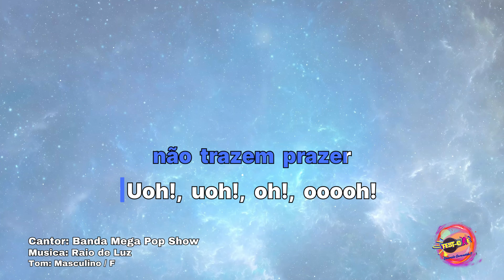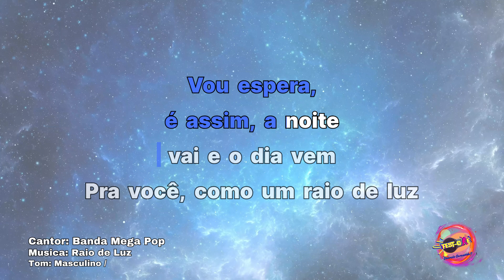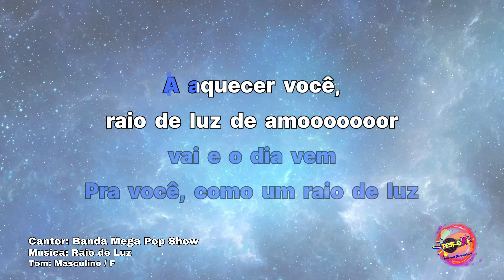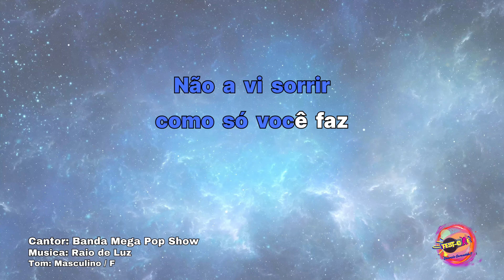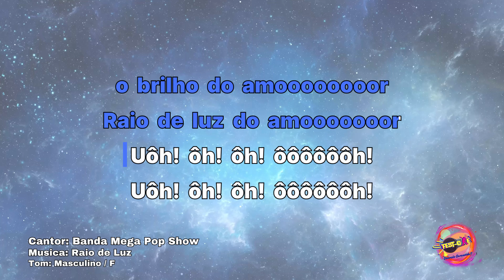Karaokê Banda Mega Pop Show, Raio de Luz